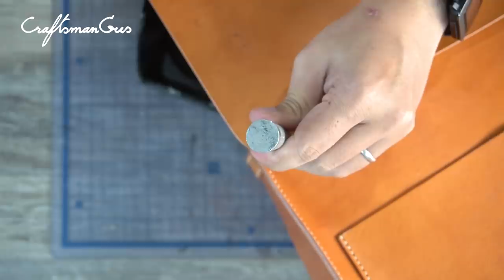US Mail Bag LeatherAddict EP61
*Press "SHOW MORE" for details and pattern link.
Hello how are you guys. My wife and me made a US Mail Bag.
In size of W 37.5 cm.    |   14" 3/4"
                  D    15 cm.     |   6"
                  H    33 cm.     |   13"  (not including handle)

In this project we use  natural veg tanned leather.
Standard 4 mm pricking iron from China
BondTech Glue, a local glue brand in Thailand
Polyester Thread in 0.55 from Atelier Amy Roke China
Awl blade from Blanchard with custom made handle